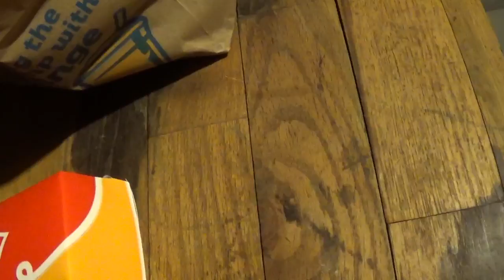ASMR Eating Dairy Queen Two Hotdogs-Cheetos Crunchy And Coke